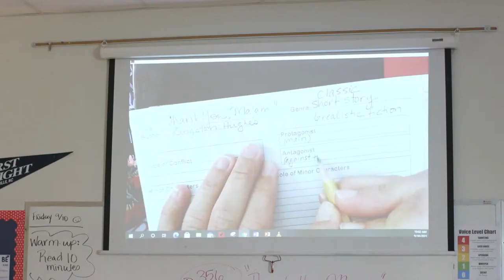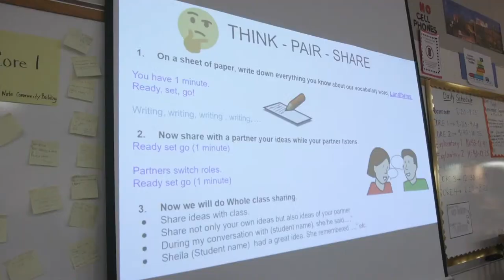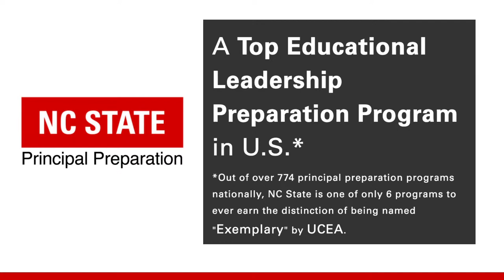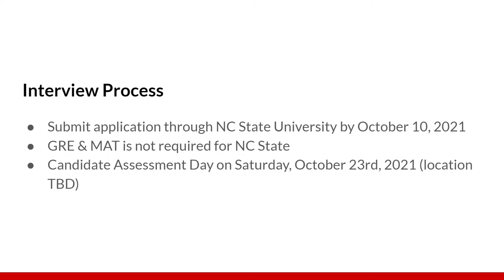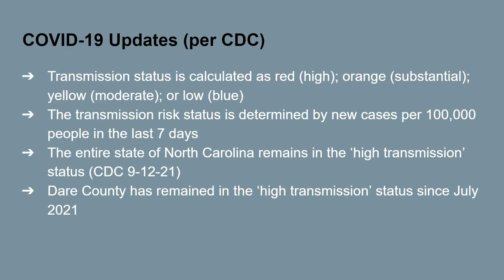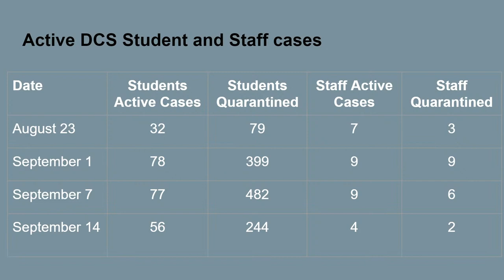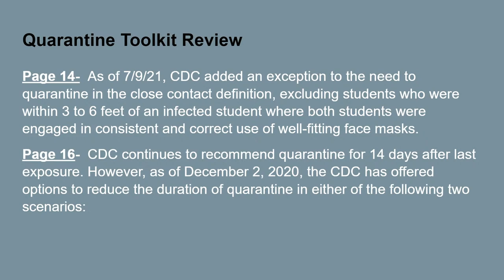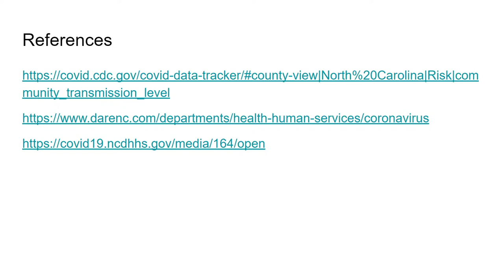Board of Education Meeting: September 14, 2021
The Dare County Board of Education will meet in special session on Tuesday, September 14, 2021, at 3:30 p.m., at First Flight Middle School. The purpose of the meeting is for the Board to meet with the Board of Education attorney in closed session to preserve the attorney-client privilege as provided in N.C.G.S. 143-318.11(a)(3); and to consider confidential personnel matters as provided in N.C.G.S. 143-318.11(a)(6). The regular monthly meeting of the Board will follow at 5:00 p.m.

Public Participation in Board of Education Meetings

North Carolina Executive Order 215 has lifted the mass gatherings limits inside of North Carolina Public Schools. Thus, the Board of Education has decided to open up public participation at their June 8 business meeting. The meeting will be held at 5:00 pm in the First Flight Middle School gymnasium. There will be an opportunity for public comments at the meeting. Due to the mass gathering restrictions, the board has received public comments via our website for the past year. This will no longer be necessary as public participation is now open. If you are interested in making public comments you can sign up prior to the start of the meeting. Anyone who attends the meeting in person will need to wear a face covering.